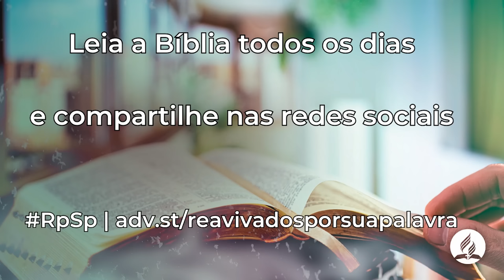Oséias 8 - Reavivados Por Sua Palavra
Lembre-se de que a nossa única segurança está em permanecermos firmes no Senhor, com os ouvidos e o coração abertos ao que ele nos diz e nos pede.